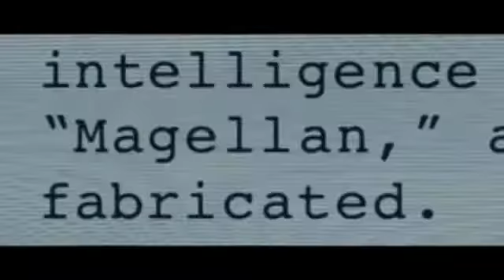Trailer Ufficiale: Green Zone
Nel 2003, durante la prima fase dell'occupazione americana dell'Iraq, l'ufficiale Roy Miller e la sua squadra vengono incaricati di rintracciare le armi di distruzione di massa che si pensa siano nascoste nel deserto. Invece di scovare i micidiali ordigni si ritroveranno immischiati in una serie di losche operazioni organizzate dai servizi segreti che finiranno per cambiare completamente l'obiettivo della loro missione.